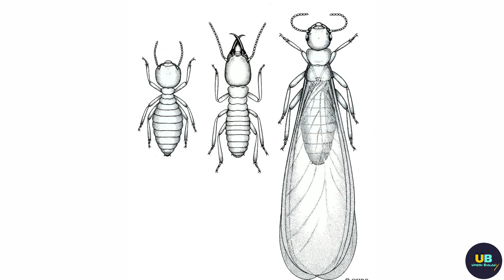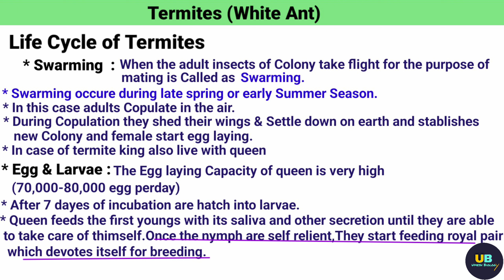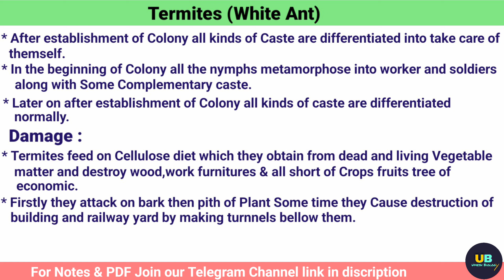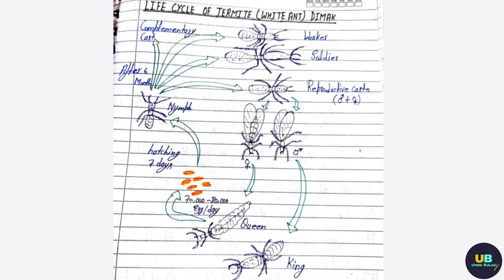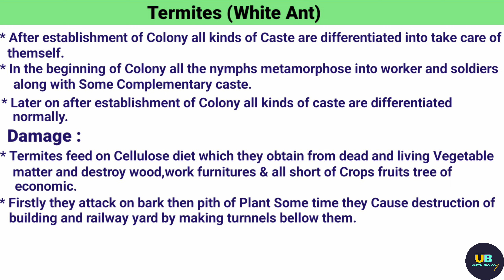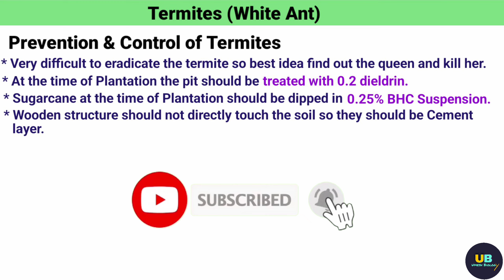Life Cycle of Termites B.sc 3rd Year Prevention & Control Termites B.sc 3rd Year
In this video we will discuss about the Life Cycle of Termites

This topic is related to B.sc 3rd year Zoology 1st Paper Unit 2nd

Termites B.sc 3rd Year
Prevention & Control of Termites B.sc 3rd Year

Life Cycle of Termites B.sc 3rd year

For Notes & PDF Join our Telegram channel